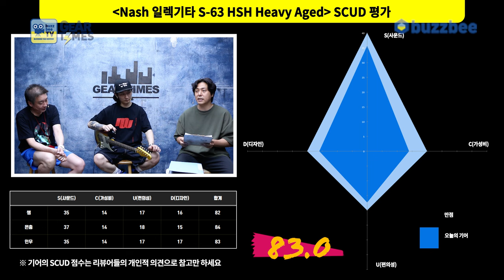[GearTimes 4084회] 내쉬 Nash 일렉기타 S-63 HSH Heavy Aged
내쉬 Nash 일렉기타 S-63 HSH Heavy Aged

0:00 오프닝
3:43 스펙(Spec)
4:45 사운드 테스트(Sound test)
11:44 시연 (Demo)
13:48 한줄평
15:15 점수